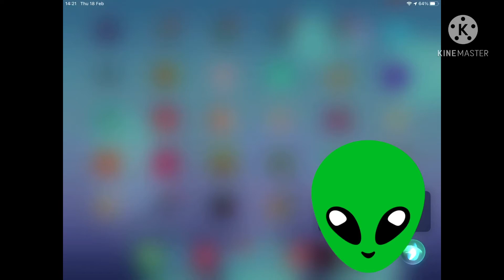Siri has a stroke